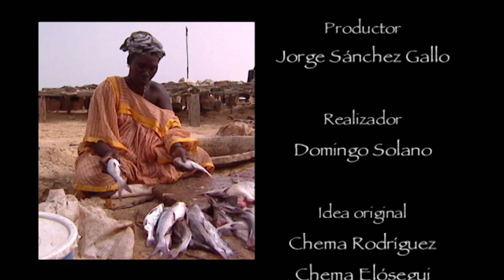El latido de la vida - ¡Ahora en alta calidad! (Parte 5/5)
Un tercio de la población de Mauritania vive, directa o indirectamente, de la pesca artesanal. Bamba Fall, un pescador sindicalista, nos invita a conocer la agitada actividad del puerto de Nouackchott: las trágicas historias en la mar de viejos pescadores, las duras labores de pesca, las artes de la herrería a partir de materiales imaginativamente reciclados, la venta del pescado por parte de intrépidas mujeres, la educación de los niños de la mano del imán de la mezquita... Un mundo en el que el peligroso arte de la pesca se sostiene gracias a la solidaridad de quienes lo comparten.

Follow us on:
Síguenos también en: